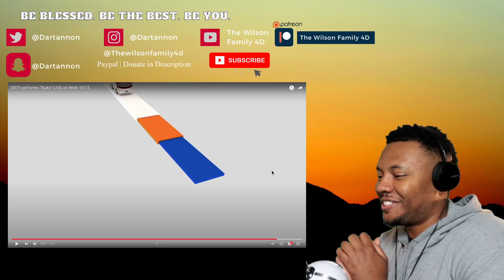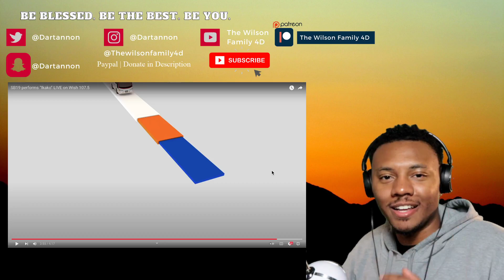SB19 performs “Ikako” LIVE on Wish 107.5 | REACTION!